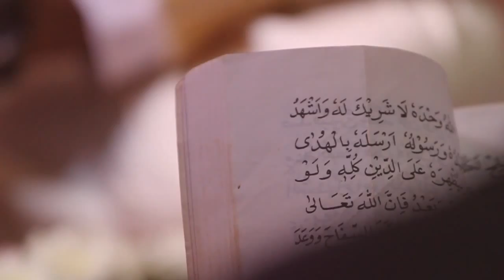WEDDING ADISAK + PICHITTRA